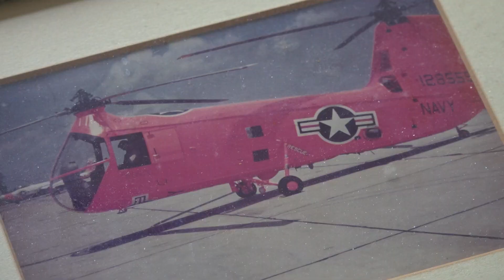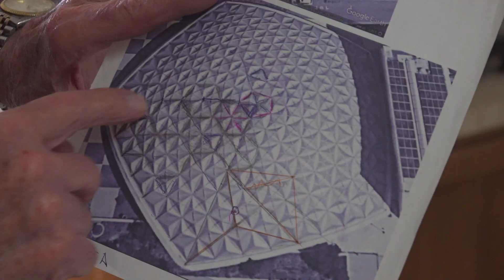Twin inventors were part of aviation history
Rod and Ken Wernicke helped pioneer many modern advancements in military aviation.